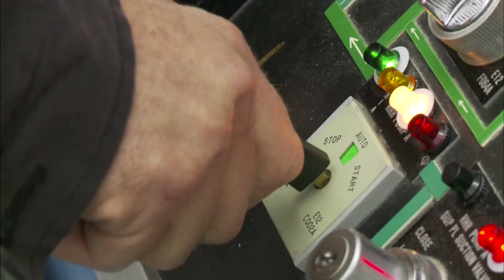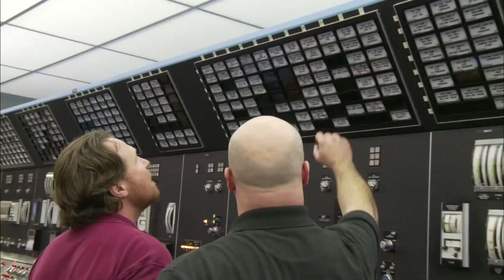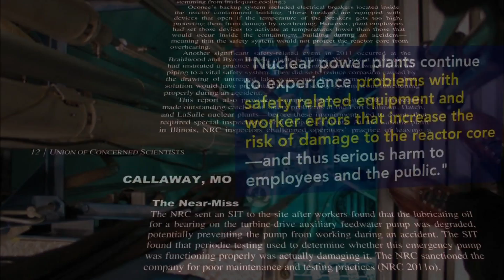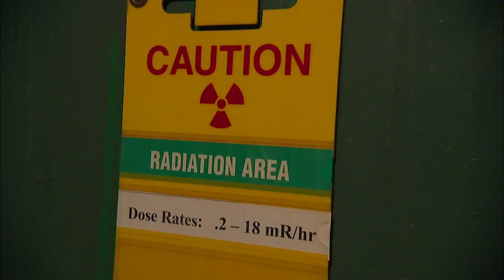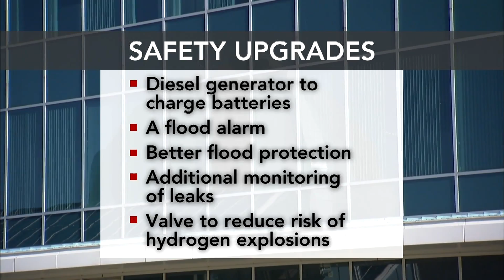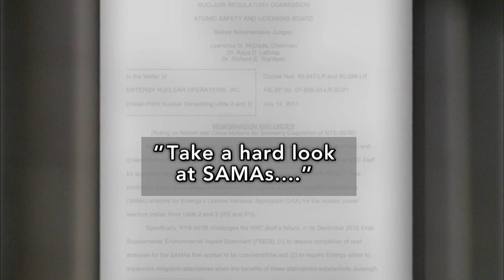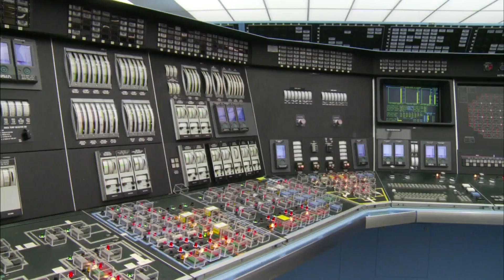Are U.S. Nuclear Plants Ready for a Fukushima-Like Meltdown?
When Chairman Gregory Jaczko resigned from the Nuclear Regulatory Commission this week, reports suggested it was linked to battles within the commission over safety requirements. In the wake of the Fukushima nuclear disaster, Miles O'Brien reports on how government regulators in the U.S. set the safety bar for nuclear plants.